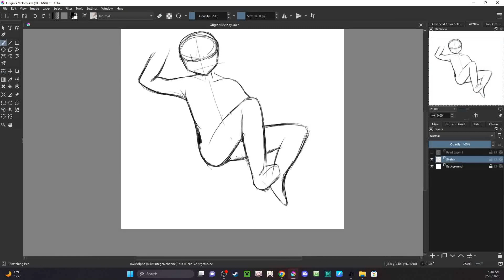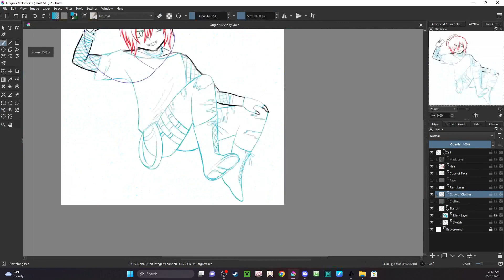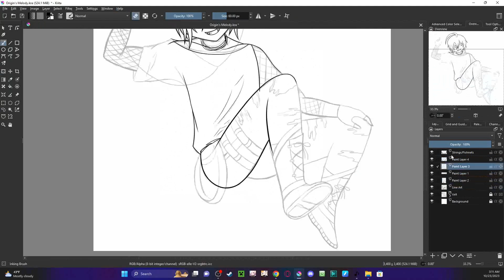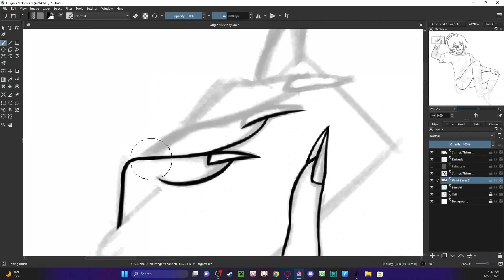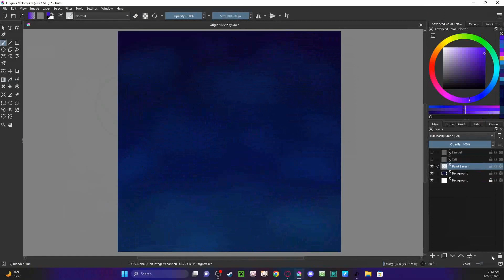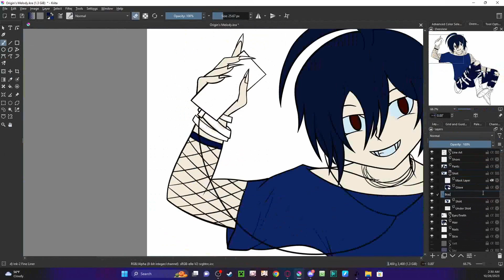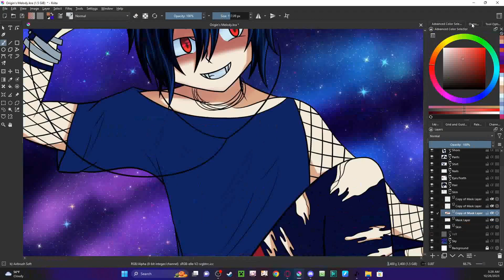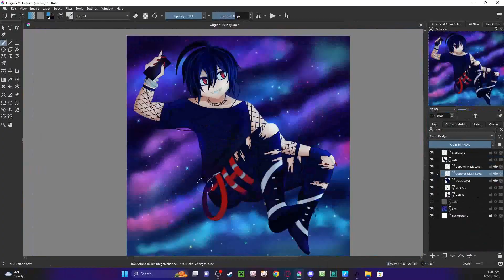Origin's Melody (Speedpaint)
I made new art! It's been a while since I've done a serious drawing. Sooo I have playlists for my characters, and I learned that you can display a cover image for your playlists! So of course I have to do that with my character's playlists. Xelt was up first! Onto the next character! Enjoy the speedpaint!